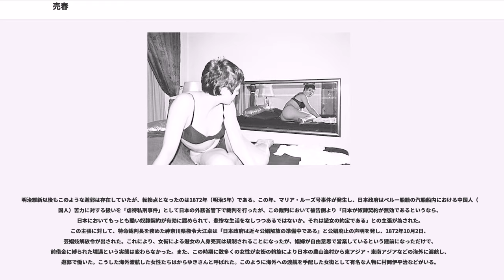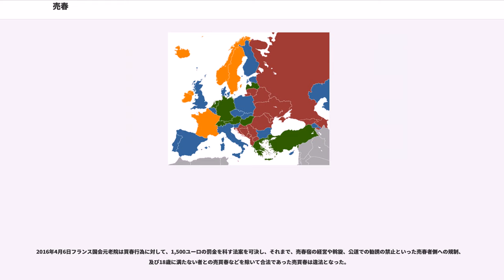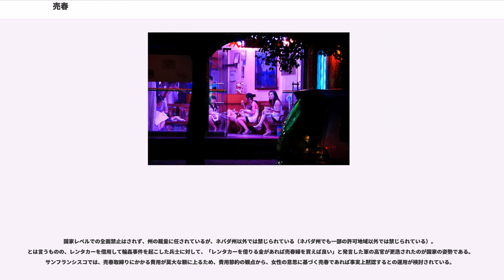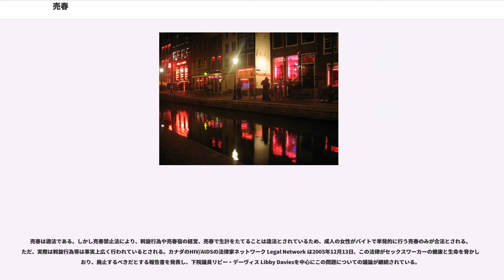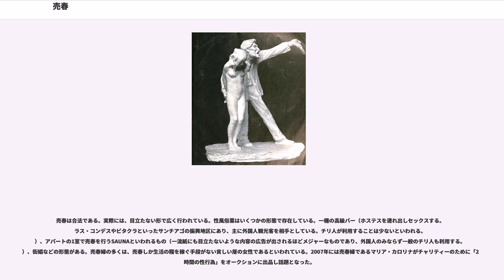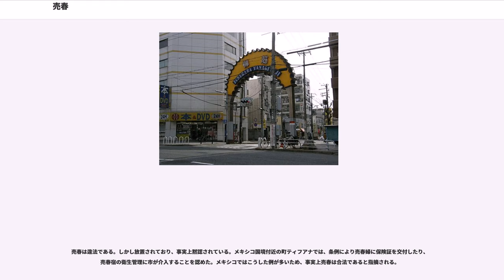売春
売春（ばいしゅん）とは、対価を得る目的の性交である。「春（情愛の比喩）を売る」ためにそう呼ばれる。対価を得る側の性別は問わない。

売春を仕事として従事する女性を娼婦、売春婦などという。男性については男娼の呼び名が使われることが多い。

なお、対義語の「買春」は「ばいしゅん」というのが元来の読みであるが、「売春」との区別が音韻上付かないので、音韻区別する為に「かいしゅん」と読むことが多い。両方を含めて『売買春』（ばいばいしゅん）と呼ぶ。

売春を行う女性は、古くから存在する職業とされる。職業とは、ヒトのみが行う社会的かつ文化的営為であり、富、付加価値の交換により形作られる経済活動の手段としては、売春がやはり人類最古の職業の一つである。

現代の売春とは取引契約に基づくものであり、売春の歴史とは売春仲介の歴史でもある。また、売春という職業が成り立つ為には、貨幣経済の浸透と、家父長制や嫁取り婚が成立していないといけない。ヨーロッパでは古代ギリシャ以降になる。

史上初めて管理売春すなわち売春を国家の登録制度のもとに管理し、公認したのはギリシャのソロンといわれ、国家によって女性の奴隷を「購入」し、「ディクテリオン」という売春施設へといれた。ローマ帝国でも売春仲介業者は法的な認可をうけ、届出をするだけでなることができたため、売春は広く行われていた。しかしローマがキリスト教徒の迫害をやめ、それを国教としたことをうけて、売春を禁ずる法が登場する。ユスティニアヌス法典は、売春仲介業者の責任を問い、売春婦たちを「不幸な運命から救いだす」ことをうたう画期的なものであった。

キリスト教が普及するにつれて、売春を含めた性の問題はすべて宗教の領域で扱われるようになる。キリスト教は売春はおろか婚姻生活以外での性交渉を禁止した。一方で国家は売春の禁止と公認を繰り返してきた。公序良俗を保つためであり、税収を確保するためであった。中世に入ってキリスト教の影響はさらに強まり、例えば、シャルルマーニュの勅令は売春の完全な禁止を謳っている。こちらは業者へは少量の罰金刑を課し、売春婦を「みだらな女」だとして広場で鞭打ちに処すなど重い罰を規定している。

このように近代まで、国家は売春を両義的なものとして扱っていた。登録制度という公認であっても女性を監視し縛り付けるものだとする「廃娼論」が出現するのは20世紀以降のことである。そして「醜業ヲ行ハシムル爲ノ婦女賣買取締二關スル國際協定」が1904年に採択され、「醜業ヲ行ハシムル爲ノ婦女賣買禁止二關スル國際條約」が1910年に制定され、1921年に国際連盟によって「婦人及児童ノ売買禁止ニ関スル国際条約」、1933年に「成年婦女子ノ売買ノ禁止ニ関スル国際条約」がそれぞれ採択された。さらにそれらの協定や条約を統合する形で「人身売買及び他人の売春からの搾取の禁止に関する条約」が1949年に国際連合によって採択され、1951年に発効した。

万葉集の時代から日本でも売春は行われていた。ただし、古代に見られる売春は都でのみ目にすることができる。日本において売春が成立するのは、中世後期の室町期以降である。平安時代に至っても、さらには鎌倉期においても、妻問婚がメインであり、貨幣経済と男性優位の家父長制や嫁取婚はいまだ浸透していなかった。平安時代と同じく母方の父が優位という執権政治の形態が続いていたことからも明らかである。座や町衆などによる市の支配の確立と、惣領制や嫁取婚が成立するまでは、広がりを見せない。

特に安土桃山時代に豊臣秀吉が大坂道頓堀において、遊女を一箇所に集めた遊郭を作って以後、江戸時代にもこうした遊郭を設置しており、特に吉原遊郭、島原遊郭、新町遊郭は三大遊郭と呼ばれるほどの隆盛を誇った。ただし、、遊郭は非日常の空間であり、世俗の法律が通用しなかった。。

明治維新以後もこのような遊郭は存在していたが、転換点となったのは1872年（明治5年）である。この年、マリア・ルーズ号事件が発生し、日本政府はペルー船籍の汽船船内における中国人（清国人）苦力に対する扱いを「虐待私刑事件」として日本の外務省管下で裁判を行ったが、この裁判において被告側より「日本が奴隷契約が無効であるというなら、日本においてもっとも酷い奴隷契約が有効に認められて、悲惨な生活をなしつつあるではないか。それは遊女の約定である」との主張が為された。この主張に対して、特命裁判長を務めた神奈川県権令大江卓は「日本政府は近々公娼解放の準備中である」と公娼廃止の声明を発し、1872...